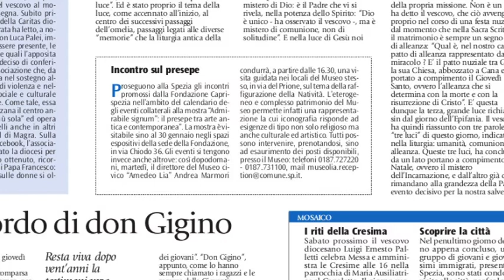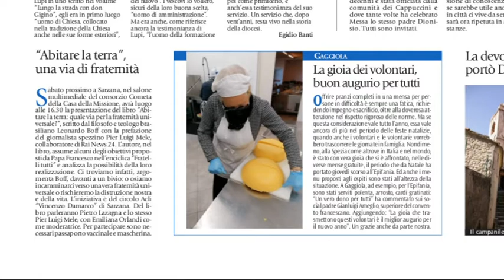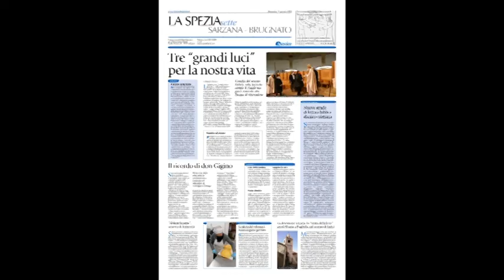la pagina spezzina di Avvenire 080122